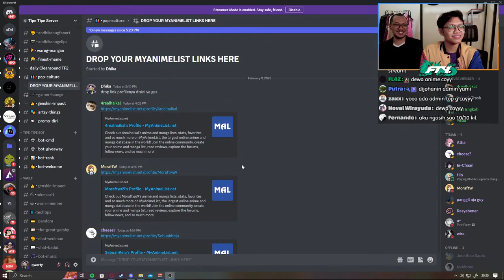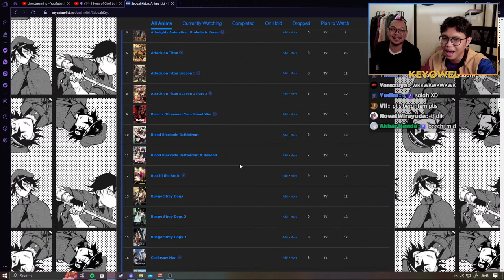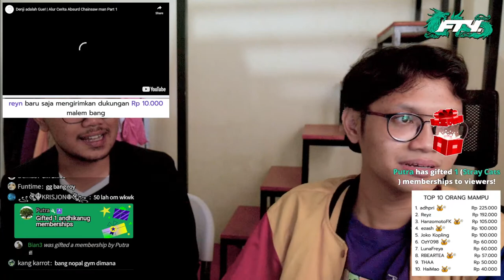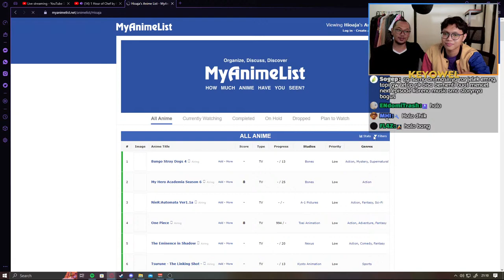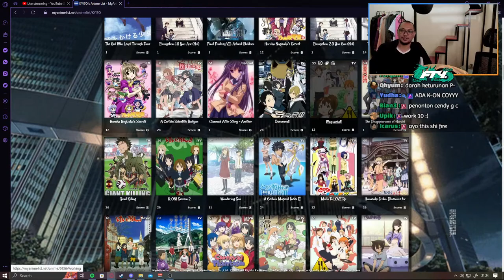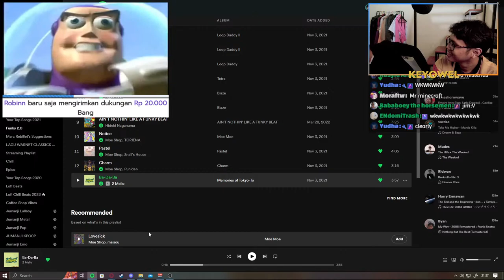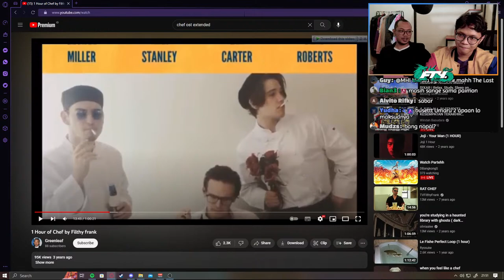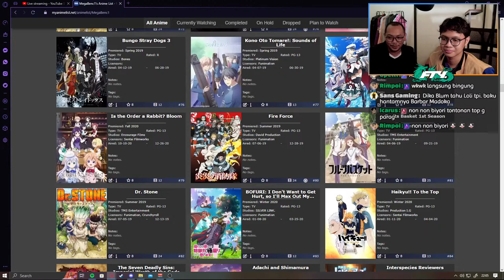Review MyAnimeList w/ Dewa Anime ( @AkilWatterson )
discord server!

!rules
!sosmed
!ngobrolyuk

Untuk command lengkapnya cek !commandlist ya!